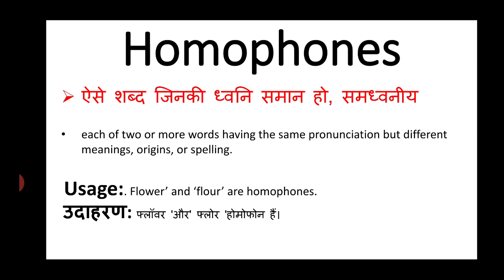Homophones meaning in hindi || homophones ka matlab kya hota hai || english to hindi word meaning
homophones meaning in hindi
homophones ka matlab kya hota hai
english to hindi
word meaning
what is homophones